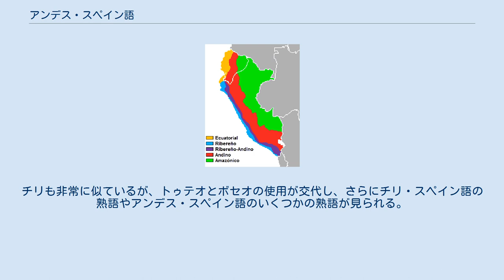アンデス・スペイン語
赤色がエクアドルとペルーのアンデス・スペイン語地域 アンデス・スペイン語（スペイン語:español andino）は、中央アンデスで話されるスペイン語の方言。
コロンビアの南部から、エクアドル、ペルー、ボリビアを通り過ぎ、アルゼンチンの北西部やチリのアンデスの寒冷な荒地の地域に影響を与えている。
アンデス・スペイン語はカスティーリャのスペイン語の影響を受けているが、都会の方がその傾向にあり、田舎や都会の一部ではケチュア語やアイマラ語、その他の土着言語の影響が見られる。
 アンデス地方では以下の拡大用法がある。
 教養的だとよく知られている方言として、ロハ、キト、アレキパ、パスト、クスコ、ラパスのものがある。
 アルゼンチン北西部やチリ北部では今日それぞれの国の方言の一種の融合が存在していると言えるが、実際はそれぞれの国の方言が優勢である。
アルゼンチンの北西部では発音や語彙面で影響を受けている。
一方で、ラプラタ川流域のスペイン語は発音へのわずかな影響、また、熟語やその方言のボセオをもたらしていて、トゥテオを侵食している。
チリも非常に似ているが、トゥテオとボセオの使用が交代し、さらにチリ・スペイン語の熟語やアンデス・スペイン語のいくつかの熟語が見られる。